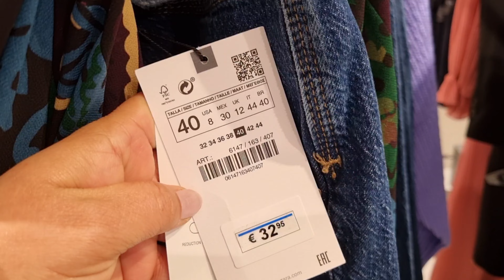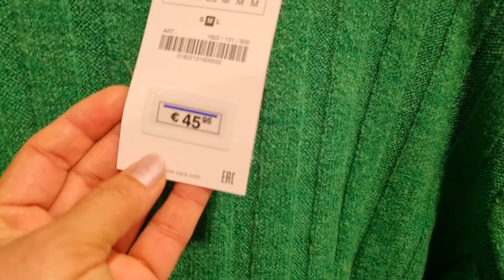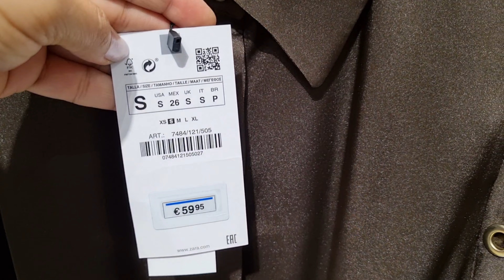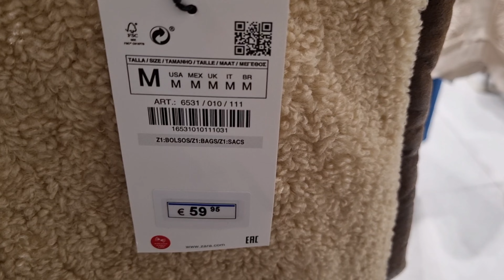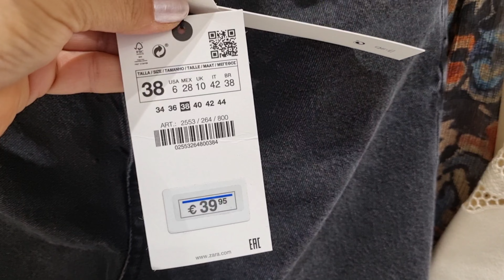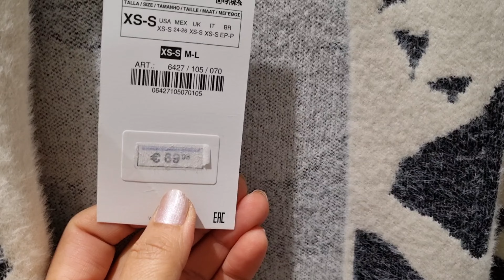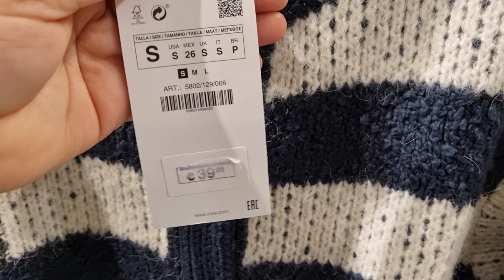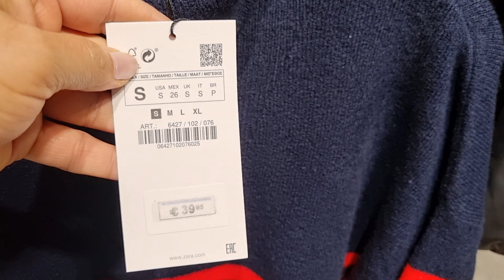ZARA WOMEN'S NEW COLLECTION / OCTOBER 2022